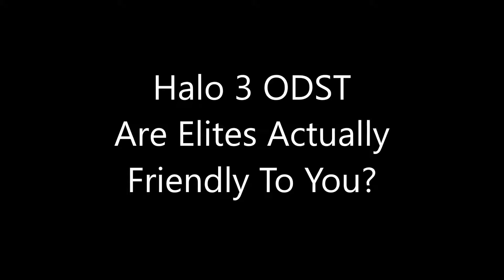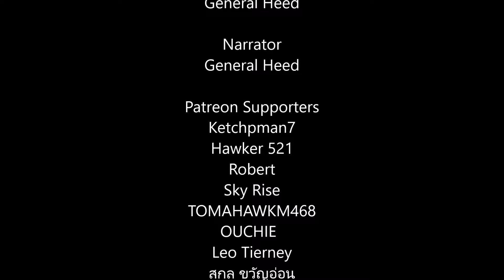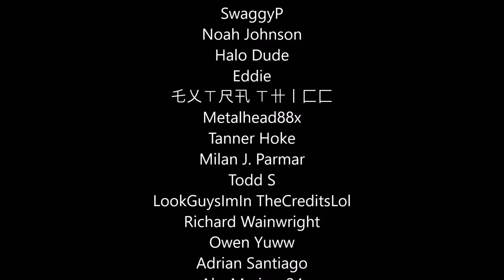Halo 3 ODST - Are Elites Actually Friendly To You?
We never actually see any live Elites in Halo 3 ODST nor do they even have any actual AI either. But if they could be spawned alive, would they show up as allies or enemies? Let's find out!